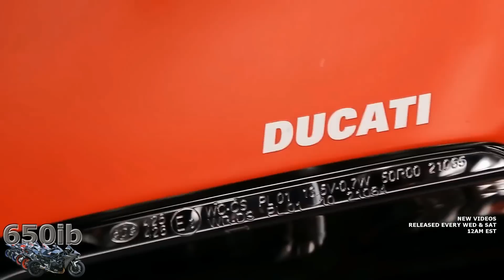2017 Ducati 1299 Superleggera vs BMW HP4 Race | KTM Super Duke 1290 R & How I Clean my bikes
'How do I clean my bikes,' is a popular question and now it's answered. LOL. My thoughts on the amazing 2017 Ducati 1299 SuperLeggera, BMW HP4 Race and KTM Super Duke 1290 R.